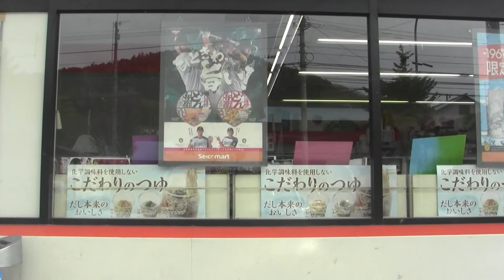遠軽町 瀬戸瀬温泉～遠軽町丸瀬布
youtubeが無料で提供している音楽と動画編集を使用しているので広告が表示されます。ご了承ください。

遠軽町 瀬戸瀬温泉～遠軽町丸瀬布市街までの車載動画です。
道道493号～国道333号を走行しています。

等速撮影
2016年5月16日撮影